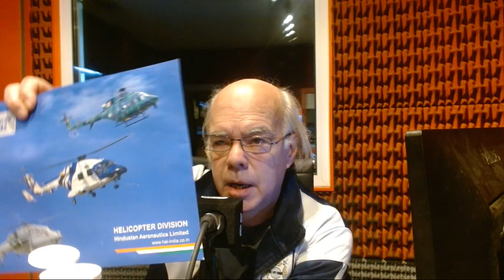Fuentes Seguras | La guerra, un fin en sí mismo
Gabriel Fernández aborda cómo las empresas de armamentos absorben la riqueza de los Estados Unidos, un Estado al servicio de las corporaciones que necesitan la guerra para crecer.